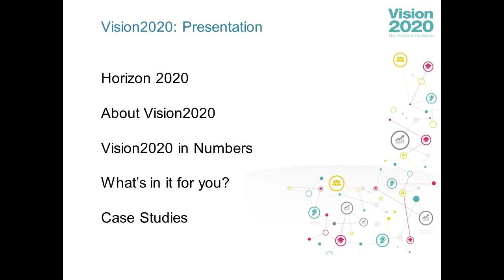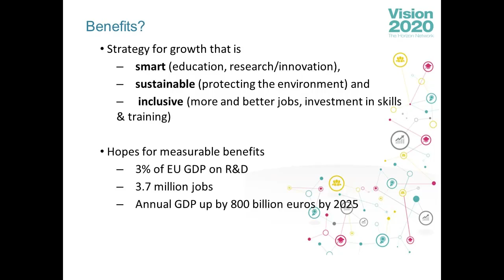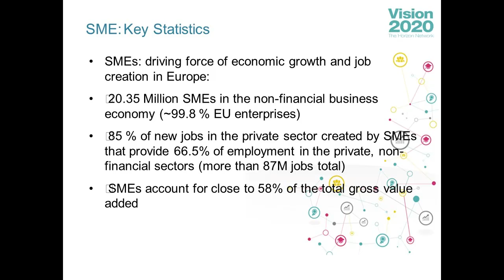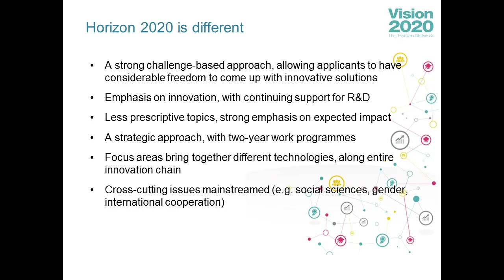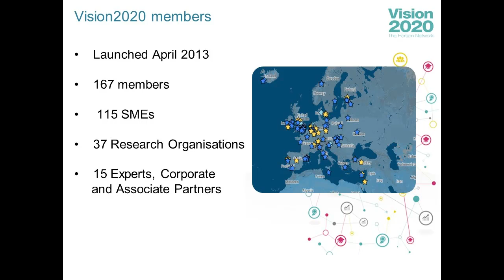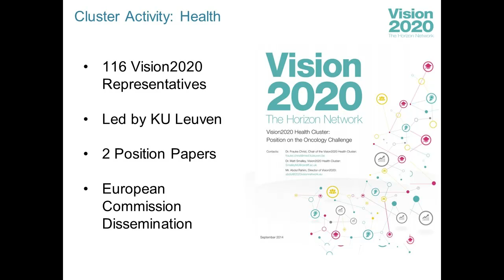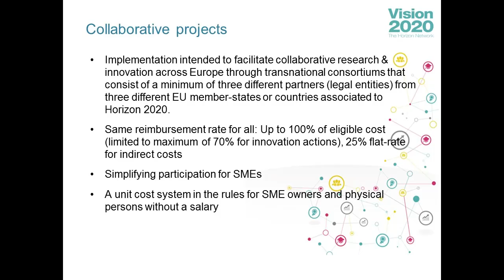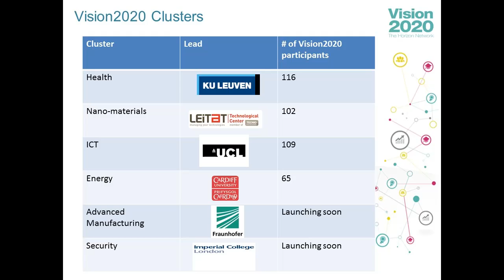280115: Vision2020: The Horizon Network: What’s in it for SME's? Abdul Rahim, Vision2020 Network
This event outlined the opportunities provided by Horizon 2020 (which has a €79bn (£65bn) budget to fund thousands of research & innovation projects) and the Vision2020 Network.

The speakers were Jasper Hemmes, EC Executive Agency for Small and Medium-Sized Enterprises (EASME) and Abdul Rahim, Director, Vision2020 Network